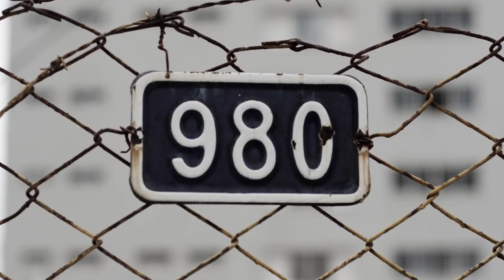Korel Kennedy | The UK Model Who Broke His Girlfriend’s Jaw Caught With Mobile In Prison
A UK model who had broken his girlfriend’s jaw in three places was still continuing to taunt his victim from behind bars by posting selfies online showing him having fun whilst in jail.

Korel Kennedy, 22, is seen smiling and posing in the picture posted to his Instagram page from his prison cell.